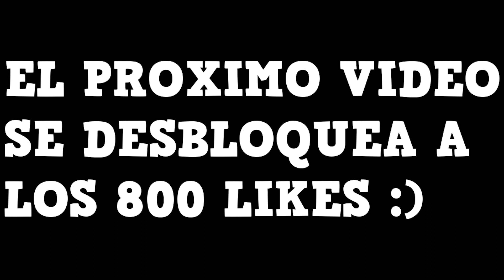JUGANDO VUESTRAS ARMAS #38 EN PIXEL GUN 3D | enriquemovie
CAPITULO 38 YA jajaja de vuestra serie :D